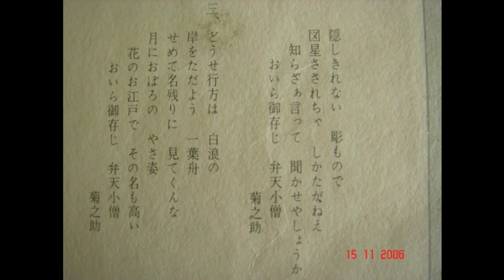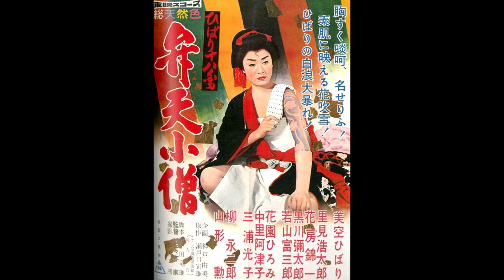美空ひばり さん が第10回NHK紅白歌合戦で歌った「御存じ弁天小僧 」(1959 12 25発売曲)唄わせて頂きました.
作詞: 西沢爽   作曲: 米山正夫

一番と二番は現代の声~♪😊 三番の歌詞は7年前の声です 🙋‍♀️ 🌻🌻.
動画は,   お借りいたしました.

1959年 ご存知弁天小僧  美空ひばり  さん  大トリ（3）